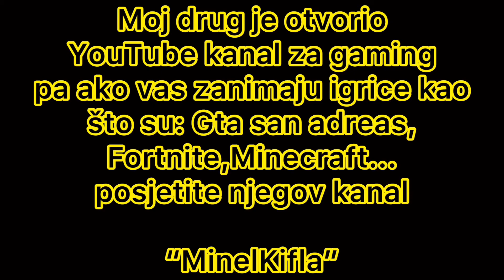VRLO VAŽAN VIDEO!!!! OBAVEZNO POGLEDAJTE!!!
Link youtube kanala “MinelKifla”